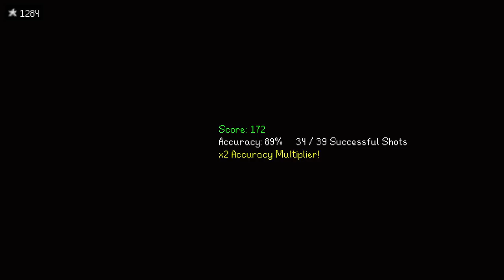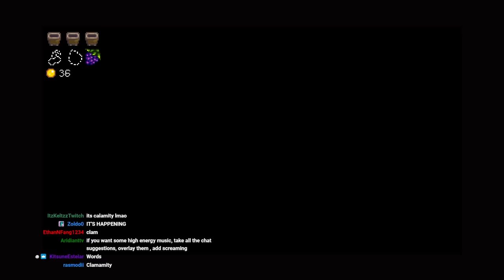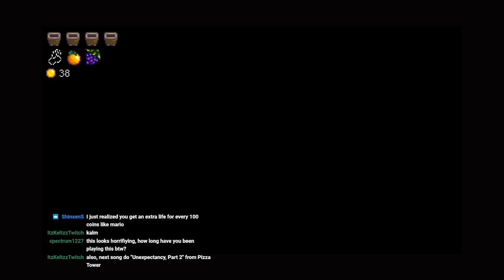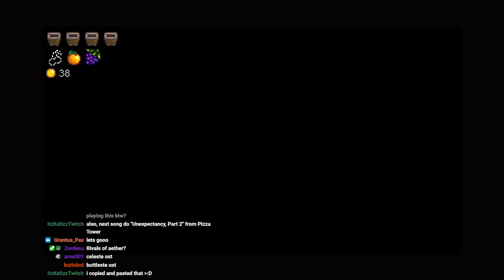Stardew Valley - Part 5